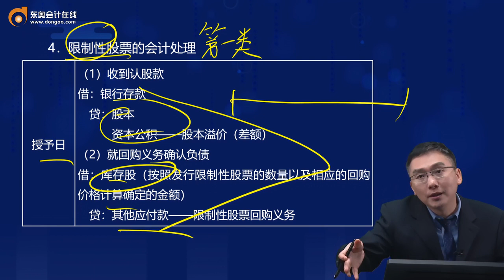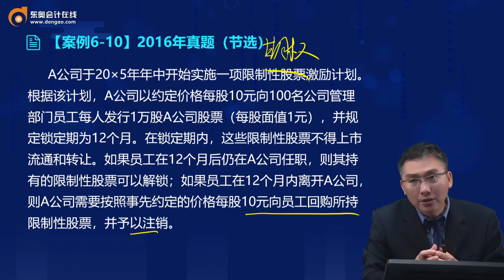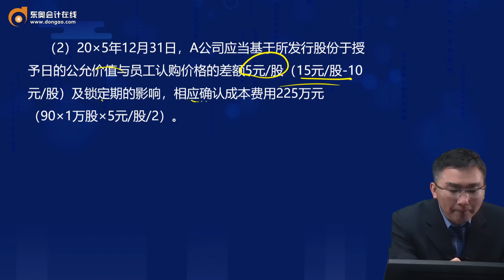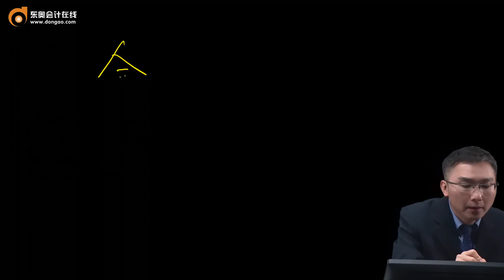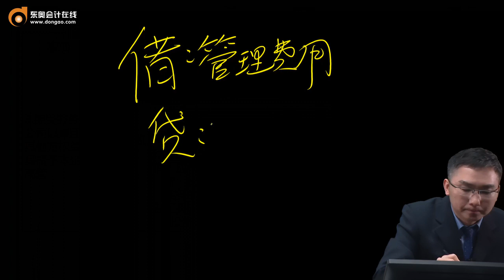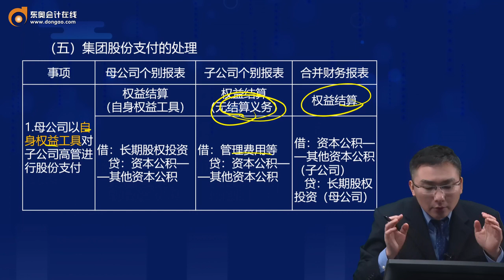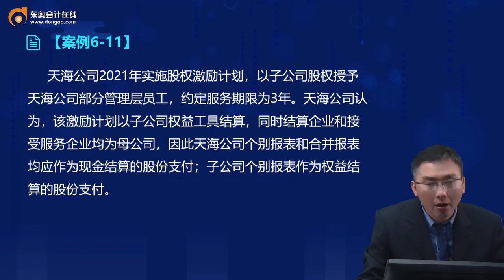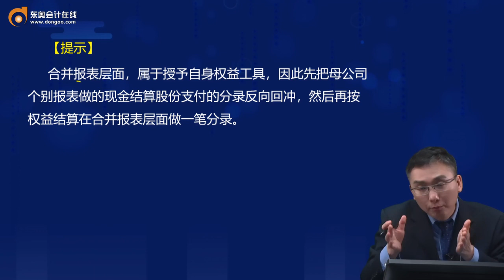2022 CPA综合阶段 综合测试一 张松 综合精讲班第8讲 股份支付（4）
2022 CPA综合阶段 综合测试一  张松  综合精讲班